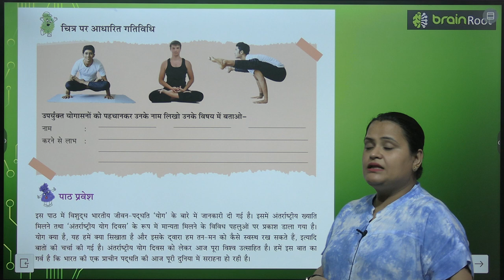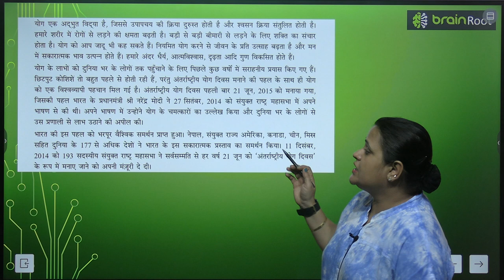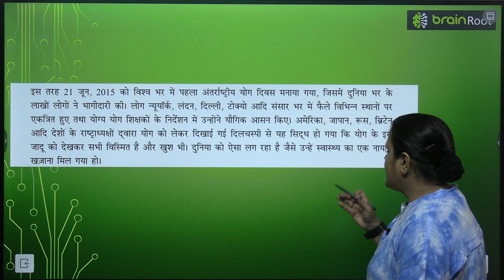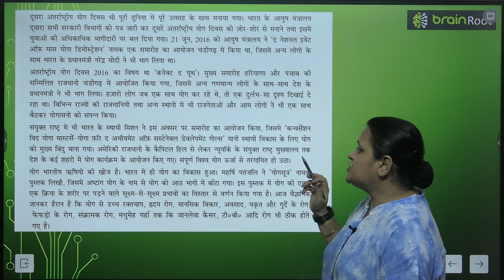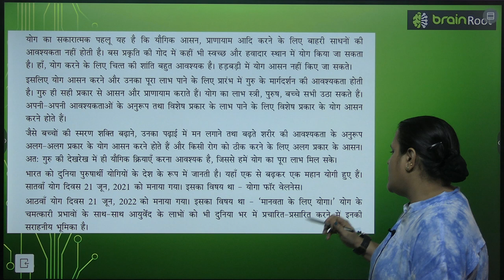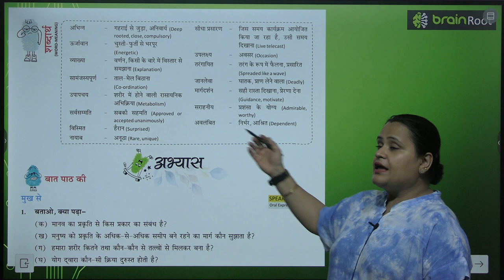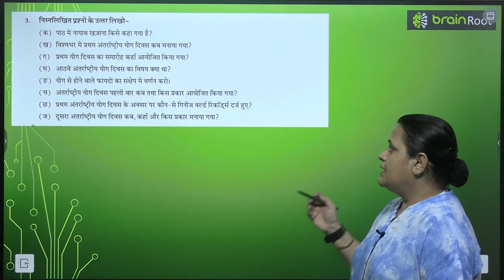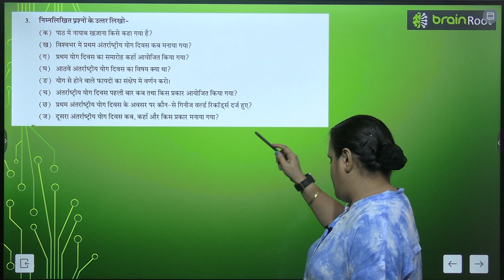BRAIN ROOT TARANG CLASS 8 CHAPTER 4 ANARRASHTRIY YOG DIVAS